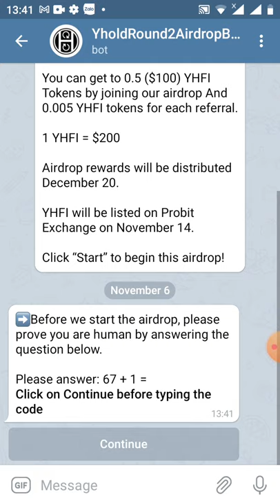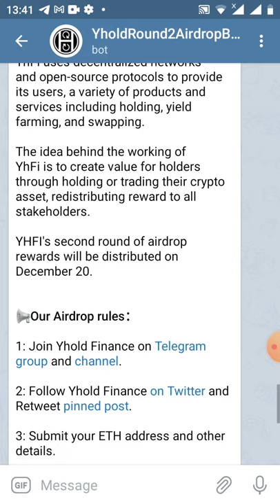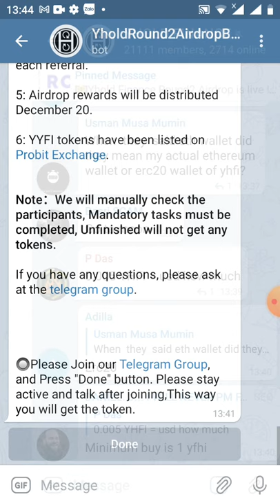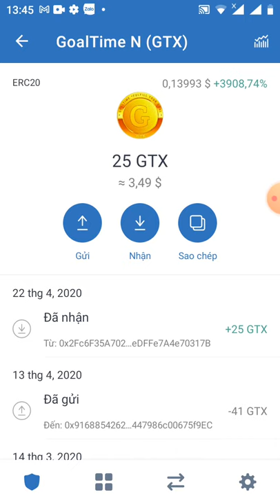HD nhận 0.5YHFI ~100$ -Get Giude 0.5YHFI Lít sàn bRobit và uniswap 14/11/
Link chax bos Roud 2

📢You invited  0 people and earned 0.50

💲You can get 0.005 YHFI for each referral.